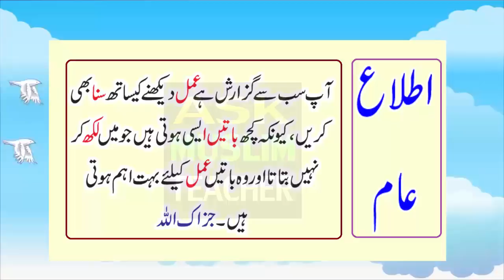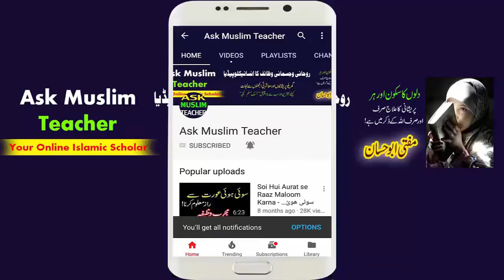Surah Qalam 70 Bar Parhne Ki Fazilat - 3 Logon se Hamesha K Liye Chutkara - Wazifa for Protection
جن کو تمام وظائف کی اجازت چاہیے تو وہ چینل کو سبسکرائب کرکے بیل دبا کر روحانی تعلّق قائم کرکے تمام وظائف کی اجازت حاصل کر سکتے ہیں. اس طرح سے آپکو الگ سے اجازت نہیں لینی پڑیگی اور یوں آپ کسی بھی اسلامی معلومات حاصل کرنے سے محروم نہیں رہ سکیں گے